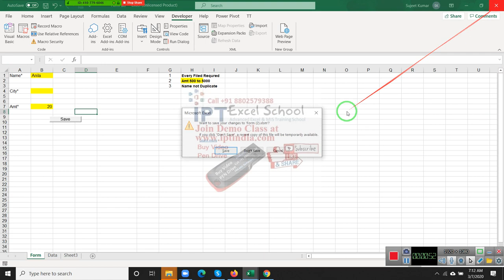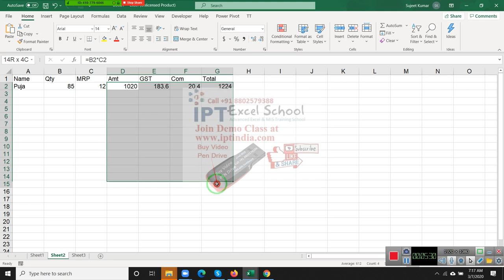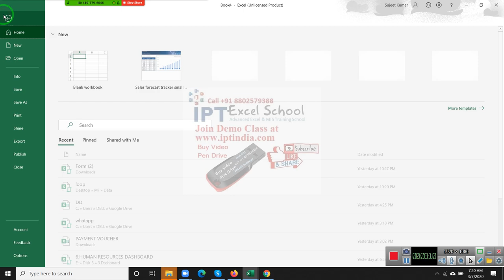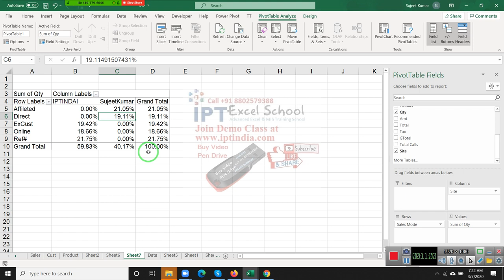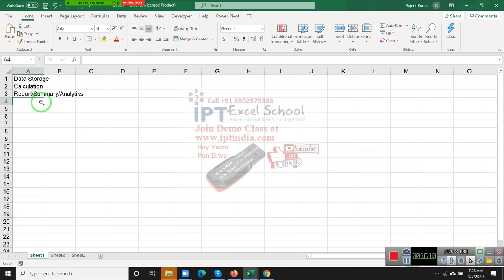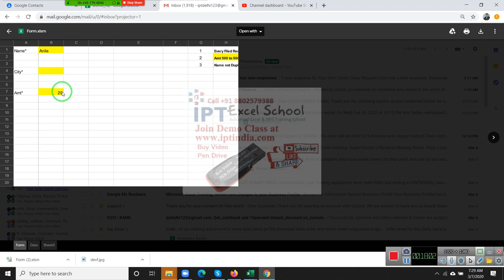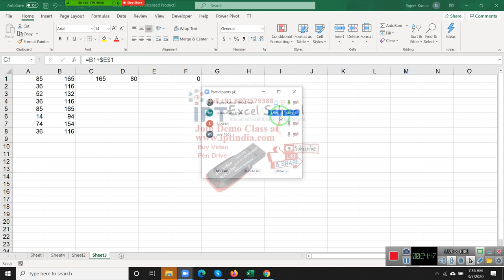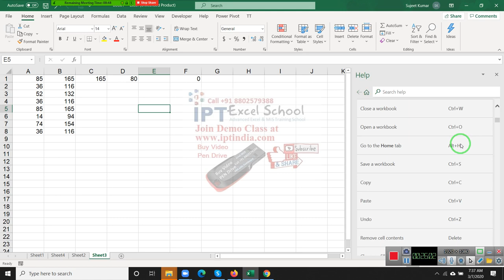Day -1 Advanced Excel Course